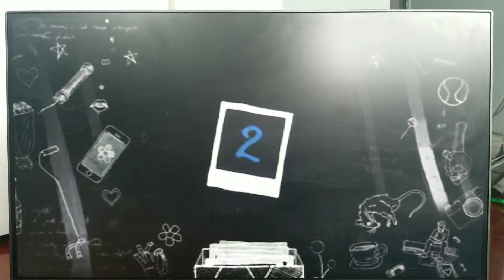13 Reasons Why Seasons 2 New Theme Song